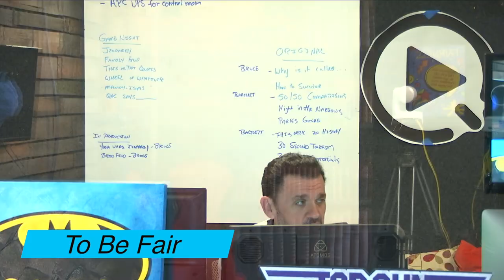Character Counts Super Show - Fairness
QACTV's Bruce, Chris, Austin and our special guests "The CC Kidz" host this episode of the Character Counts Super Show. This month concentrates on fairness.